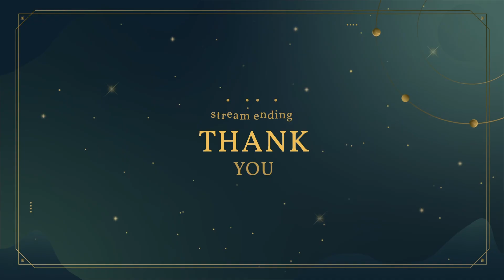Eugen Plays War Thunder's Mobile Sniper Event | Day 7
Streamed live on my Twitch! Come and hang out!